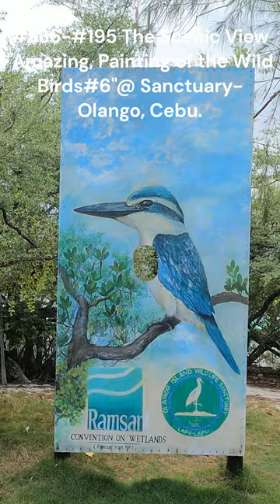#376-Cebu, Philippines:#336-#195 The Scenic View "Amazing, Painting of Wild Birds#6"@ Olango,Cebu.